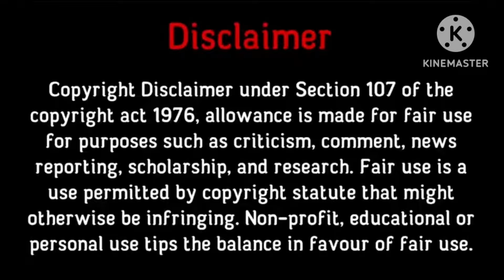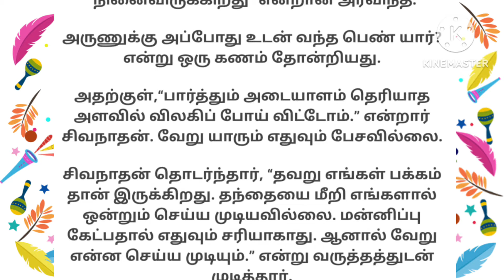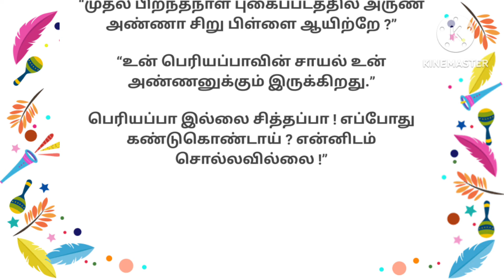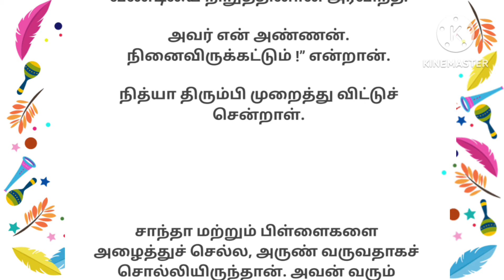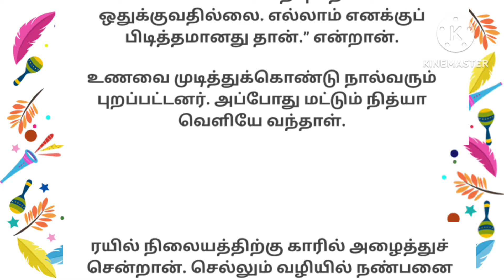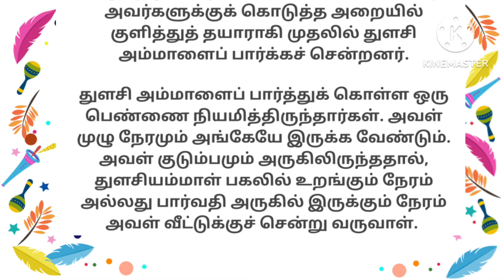நித்யா.. PART 7 : கதை படித்ததில்பிடித்தது🙏 tamilstory storiesintamil motivationalstory🔥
இந்த கதையில் வருகின்ற சம்பவங்கள், பெயர்கள் அனைத்தும் கற்பனையே யாரையும் குறிப்பிடவில்லை. நன்றி..

இந்த சேனலில் மூலம் நான் படித்ததில் பிடித்த கதைகளை உங்களுடன் பகிர்ந்து கொள்கிறேன்.  இந்த கதையை படித்ததும் என்னுள் ஏற்பட்ட உணர்வுகளை உங்களிடம் பகிர்ந்துகொள்ள நினைத்து இந்த பதிவை பதிவிடுகிறேன்.
 அதன் உரிமையாளருக்கு மிகவும் நன்றி தெரிவித்து கொள்கிறேன்.

Stories | Tamil stories | Motivational stories | Tamil kathaigal | Emotional stories | Husband and wife stories padithathil pidithathu படித்ததில் பிடித்தது
படித்ததில் ரசித்தது
tamil stories
கதை படிப்போம்
படித்ததில் வலித்தது
சிறுகதை
sirukathaigal
tamil sirukathai
ஒருநிமிடகதை
tamilkathaigal
tamil sirukathaigal
கதை